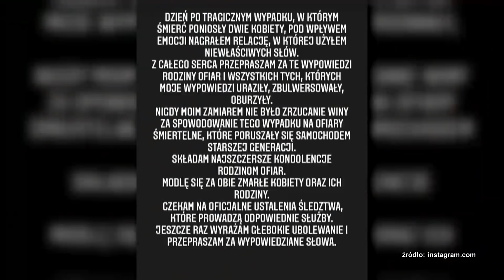Pół roku od tragicznego wypadku z udziałem znanego adwokata. „Nie dzieje się nic” (UWAGA! TVN)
Mija pół roku od tragicznego wypadku na Warmii, w którym uczestniczył znany łódzki adwokat. - My, jakbyśmy spowodowali taki wypadek, to od razu byśmy siedzieli w więzieniu. A tu nie ma nic, żadnej kary – mówi córka jednej z ofiar wypadku.